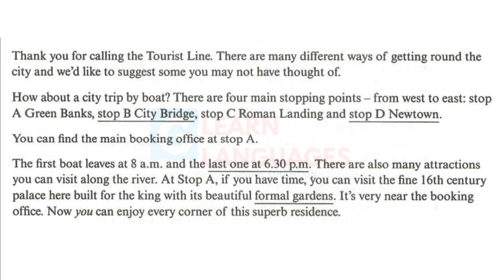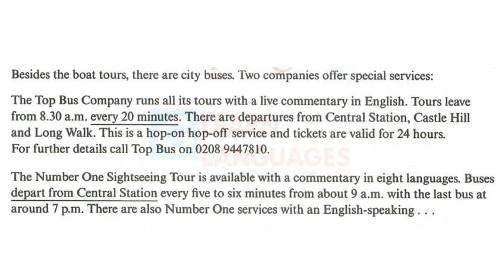Quick METHOD to Learn IELTS LISTENING | INTERMEDIATE LEVEL | Cambridge 7 Test 2 S.2 With Transcript